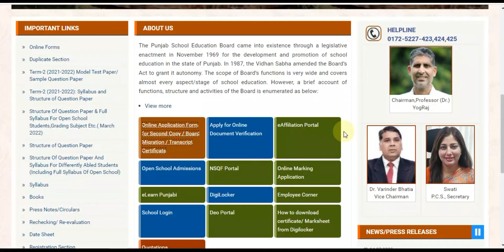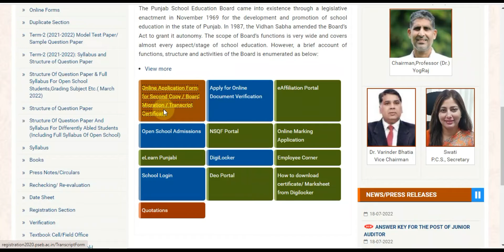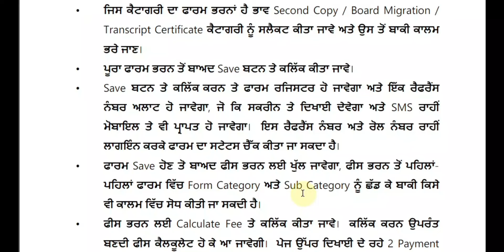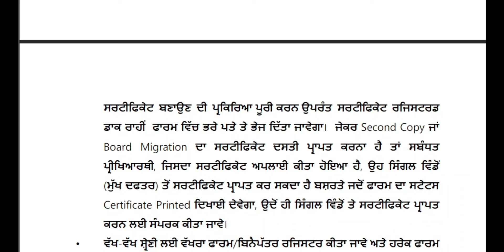PSEB Latest News Online Digital Certificate Migration Board Second Copy Certificate New Online